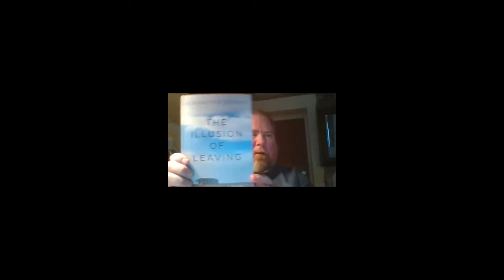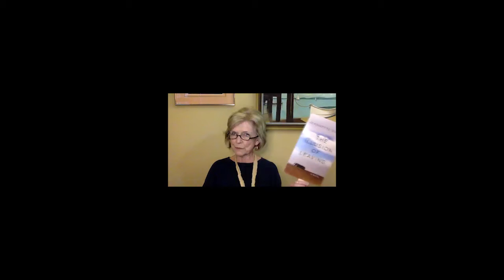KWG October 2020 Program - Jeanette Brown: Persevering to Publication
Jeannette Brown published short stories in respected journals for decades, but landing a publishing house for her first novel was another story. And yet, she persisted. Her debut novel, The Illusion of Leaving, is published by Texas Review Press in May 2020. Come hear the journey, one full of creative maneuvers as well as persistence.